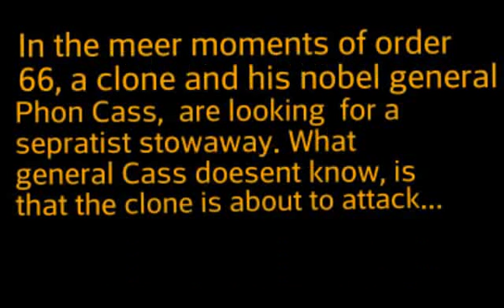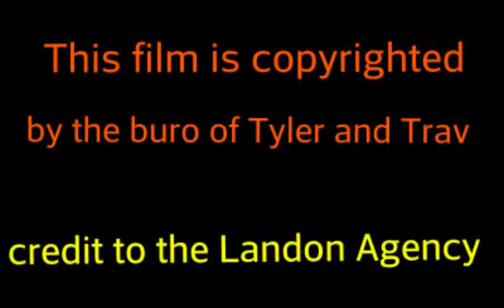Star Wars: Rough Defeat| Short Film BUCHIBLOXZ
Our very first film.